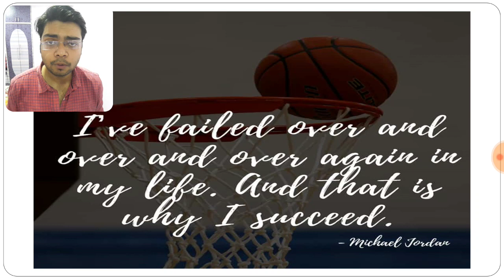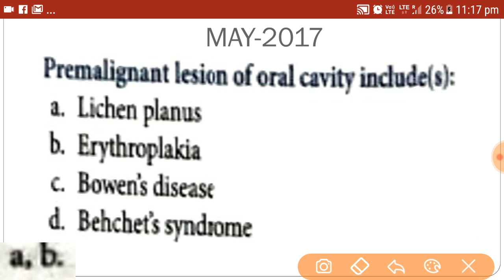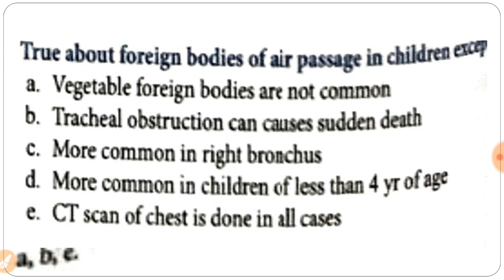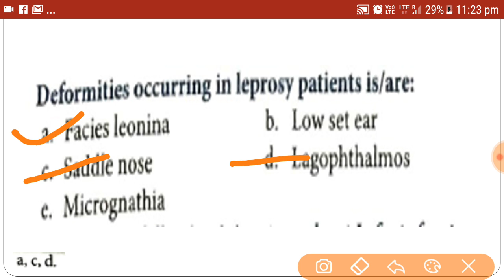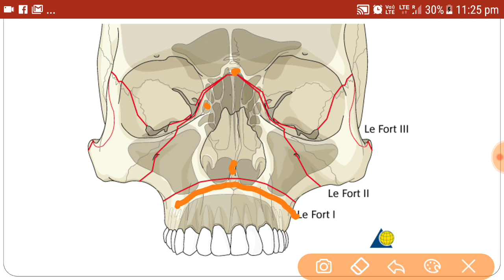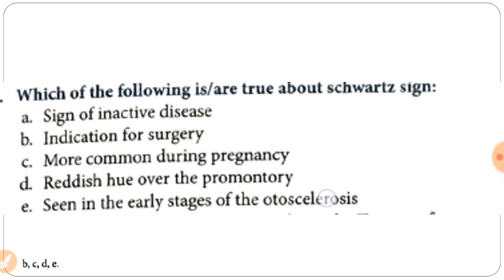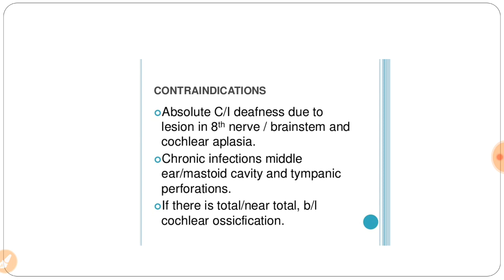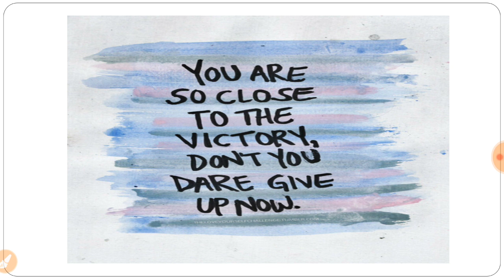PGI May IMP. Qs. Discussion, Aiims , Neet pg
अब हौसले से जीने दे
अब खौफ नहीं है सीने में
हर रास्ते को चीरेंगे
हम कामयाबी छीनेंगे
सब कुछ मिला पसीने से
मतलब बना अब जीने में
Rx Medendo is first of it's kind book published for pgmee .Must Pre-book "Rx Medendo" for getting this year limited edition at your doorstep@1499rs.

Order Modes-

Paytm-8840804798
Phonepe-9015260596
(Whatsapp @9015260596/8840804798 Your payment receipt & delivery address)

PGI May 2017 IMP. Discussion
There has been lot of queries about what books to refer & read during preparation. I have given some time of mine, to organise this amazon linked site for essential & must have books for your neet pg.
Visit the link for - 'Only_Essential-NeetPg/AIIMS/JIPMER"